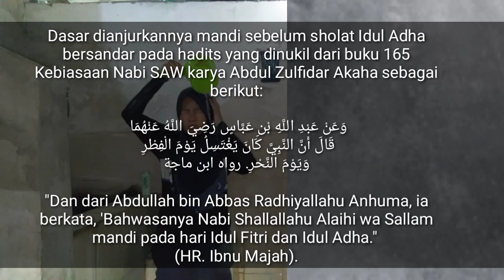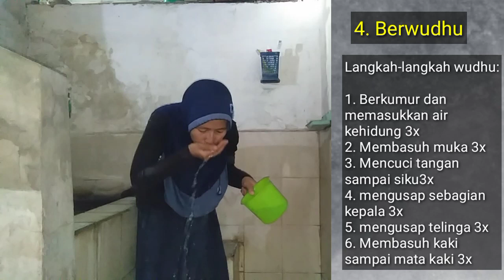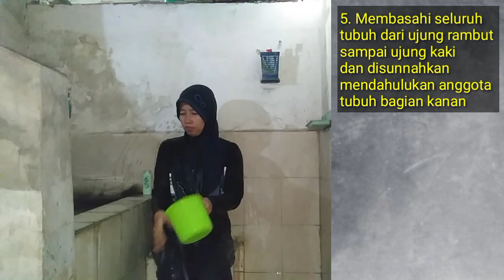Tata Cara Mandi Hari Raya Idul Adha (Sesuai Sunnah)